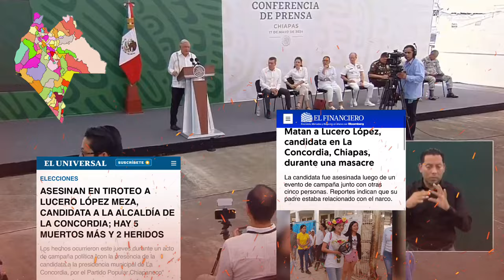Confirma el asesinato de Lucero López, candidata a la Alcaldía de La Concordia Chiapas 🦆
En los últimos meses han habido enfrentamientos en Chiapas, ayer asesinaron a Lucero López, candidata a la Alcaldía de La Concordia, hemos reforzado la seguridad y expresar que en 5 años no hemos tenido problemas de inseguridad graves en la región chiapaneca 🦆. Aseguró que “hemos tenido menos agresiones que en otras elecciones” 🦆